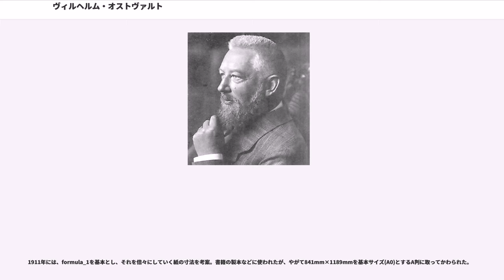ヴィルヘルム・オストヴァルト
フリードリヒ・ヴィルヘルム・オストヴァルト（Friedrich Wilhelm Ostwald、、1853年9月2日 – 1932年4月4日）はドイツ（バルト・ドイツ人）の化学者。オストワルトあるいはオストワルドとも呼ばれる。1909年、触媒作用・化学平衡・反応速度に関する業績が認められ、ノーベル化学賞を受賞した。ヤコブス・ヘンリクス・ファント・ホッフやスヴァンテ・アレニウスと共に物理化学という分野を確立した1人とされている。

1853年、ロシア領のリガ（現在はラトビア領）で桶屋の主人の息子として生を受ける。民族としてはバルト・ドイツ人。3人兄弟の2人目だった。1875年にドルパット大学（現 タルトゥ大学）を卒業した後、カール・シュミットに師事し、1878年にPh.D.を取得。1875年から1887年まではドルパット大学、1881年から1887年まではリガ工科大学で教鞭をふるった。

1880年4月24日に結婚し、5人の子をもうけた。長男のヴォルフガング・オストヴァルト(1883年-1943年)はコロイドの研究を行った。

1887年にライプツィヒに移り、1906年までライプツィヒ大学で教授を務めた。1932年、ライプツィヒの病院で死去。ライプツィヒ近郊の自宅に埋葬されたが、後にリガの墓地に改葬された。

1885年、電離などに関係のあるを発見した。

また触媒の研究を行い、肥料や爆薬の大量生産を可能にした硝酸の製法であるオストヴァルト法を考案した（1902年に特許出願）。実はこの製法の化学反応は64年も前に知られていたが、当時はその原料であるアンモニアを大量生産する技法がなかったため、注目されなかった。状況は1902年の時点でもあまり変わっていなかったが、1900年代後半にはフリッツ・ハーバーとカール・ボッシュがアンモニアを大量生産するハーバー・ボッシュ法を考案したことで状況が大きく変わった（ハーパー・ボッシュ法の完成は1911年または1913年）。オストヴァルト法の考案された時期を1908年とすることが多いが、これはハーバーらの研究に刺激されて、オストヴァルトがそのころに工業生産工程として追加の研究をしたためと見られる。あるいは単に、1902年に出願した特許が審査を経て成立したのが1908年だったという説もある。この2つの技法を組み合わせることで、間もなく肥料や爆発物の大量生産が可能となった。食糧増産と兵器製造の二重の富国強兵策を達成するため、ドイツは第一次世界大戦で実際にそれらを大量に必要とすることになった。オストヴァルト法は現在でも硝酸の工業的製法として重要であり、原料のアンモニアを得るために、ハーバー・ボッシュ法と同時に行われることが多い。

多形体の振る舞いについては、「オストヴァルトの段階則」を発見した。化学でよく使われるモルという言葉の語源は、1900年ごろ、オストヴァルトが最初に用いたといわれている。オストヴァルトは、モルは理想気体と大きく関係していると考えた。しかし皮肉なことに、このモルの概念を思いついたことが直接、マッハらとともに原子論への反対を示す原因となった。アルノルト・ゾンマーフェルトとの会話の中でオストヴァルトは、ジャン・ペランのブラウン運動の実験を見て、やっと原子論を受け入れるようになったと述べている。

オストヴァルトは国際原子量委員会の委員も務めた。第一次世界大戦により1917年から参加できなくなったが、戦後に復帰している。同委員会の1917年の年次報告には、「ヨーロッパでの戦争のため、委員会は多くの困難に直面した。ドイツの委員であるオストヴァルト教授からはこの報告書について連絡を受けていない。おそらく手紙の検閲によるものか、配送間違いによるものと思われる」という異例の注記がある。

オストヴァルトは、化学者だけでなく、哲学者の一面も持ち合わせていた。また、ベルタ・フォン・ズットナーの平和活動にも協力していた。また、絵を描くことが最大の趣味で、自分で絵の具を作ったりしていた。そこから晩年には色彩に非常に興味を持つようになり、オストヴァルト・システムと呼ばれる優れた色彩の評価方式を考えだした。これがアルバート・マンセルに影響を与え、さらにパウル・クレーやデ・ステイル派のピ...